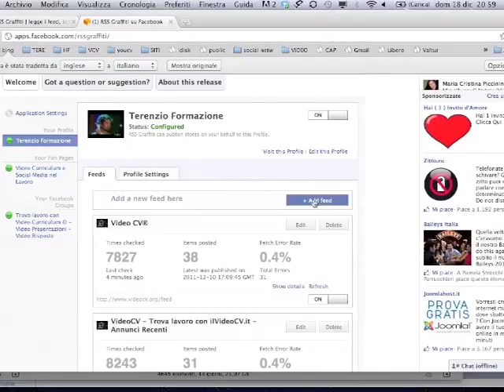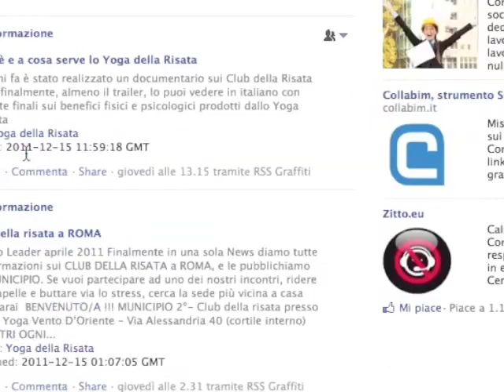Video Guida a RSS Graffiti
Video Guida per usare Rss Graffiti per collegare gli articoli dei blog ai social network, pubblicando in automatico i post su facebook, twitter, linkedin